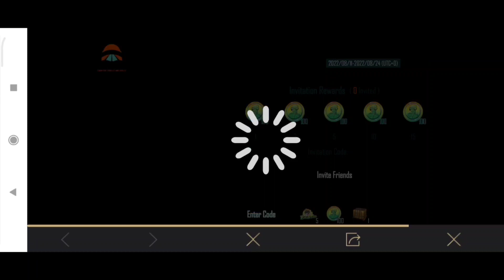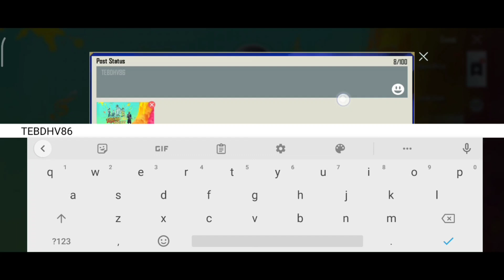VIBE'N DRIVE NEW EVENT FULLY EXPLAINED IN PUBG MOBILE | FESTIVE PARTY EVENT FREE REWARD VIBE'N DRIVE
Device : iPhone Xs Max (256gb)

Related to Search On YouTube :
Vibe'n Drive Event Completely Explained In Pubg Mobile
How To Complete Vibe'n Drive Event In Pubg Mobile
Vibe'n Drive All explained in Pubg mobile
Festive Party New Event Fully Explained In Pubg Mobile
Festive Party Vibe'n Drive Event Explained
Free Rewards From Vibe'n Drive Event
how to collect free outfit from Vibe'n Drive Event Pubg mobile